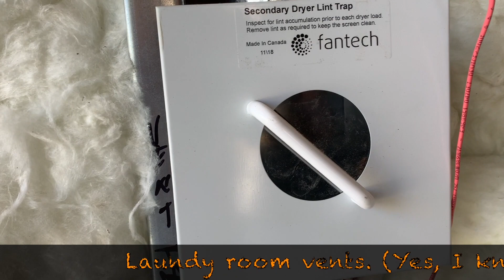Monstore Garages, Palm Springs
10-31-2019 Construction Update